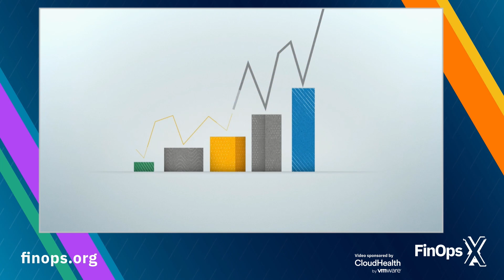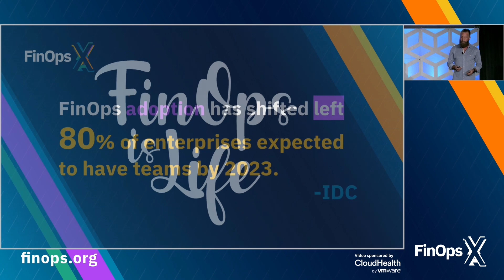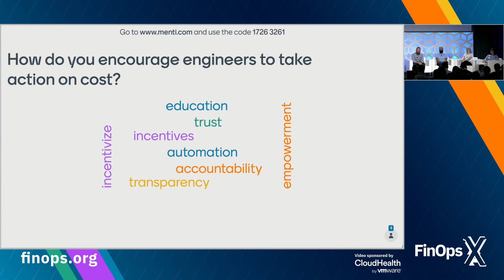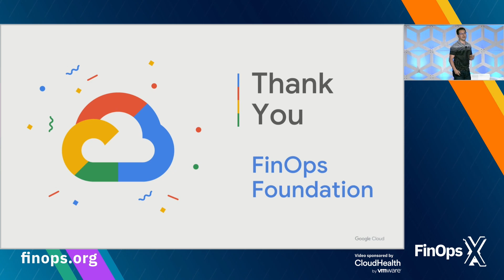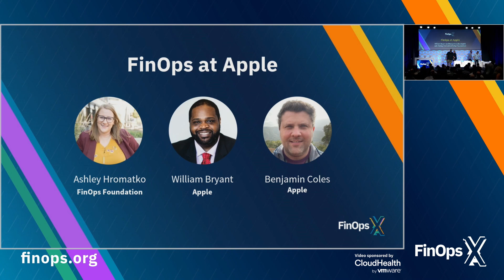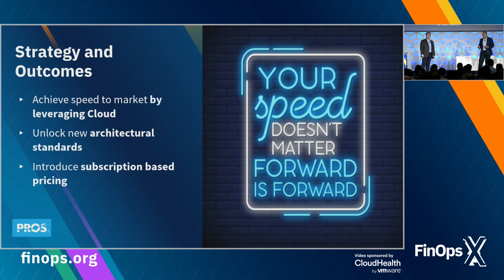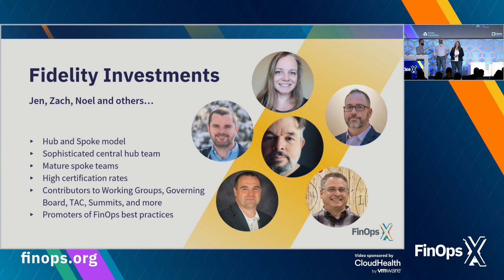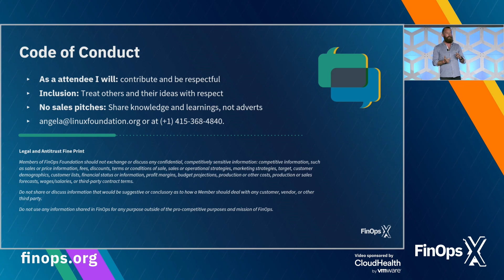FinOps X '22 Full Keynote: Apple, Google, Disney, Deloitte, Fidelity, Nubank, IBM, JP Morgan, & more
FinOps X 2022 was the inaugural FinOps conference hosted by FinOps Foundation. We created a space for every individual who manages the value of cloud and provided enriching connections, professional advancement, and inspiration regardless of your FinOps knowledge level or know-how.

Thank you to all attendees and speakers for making our first FinOps X fantastic. Here is the full keynote, including contributions from:

00:00 Introduction
19:45 State of FinOps 2022 Panel Discussion
41:37 Google's Approach to FinOps
52:24 Enterprise Keynote: William Bryant & Benjamin Coles (Apple) with Ashley Hromatko (FinOps Foundation)
01:05:08 How PROS Engineers Used Automation to Achieve Their FinOps Goals: Alex Costa (PROS) & AJ Nish (IBM)
01:19:07 FinServe & FinTech Keynote: Jen Hays (Fidelity), Andrew Feig (JP Morgan), Bruno Schaefer (Nubank), Zach Stitham (Fidelity)

Just because the event is over doesn't mean the conversations and discussions end. Become a FinOps Foundation member today